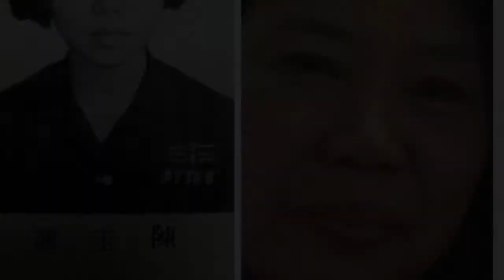六亀國中 首屆同𥦬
六亀國中第一屆同窗